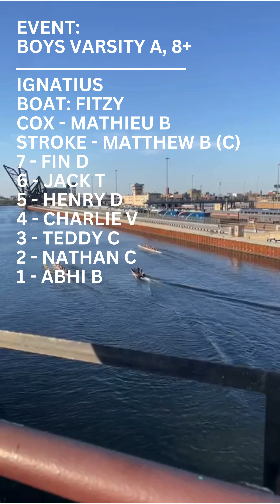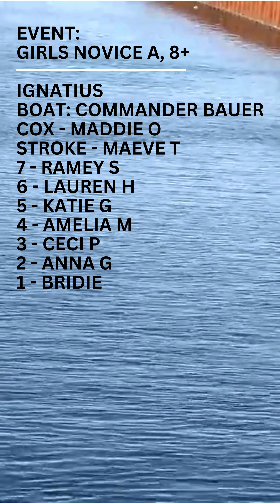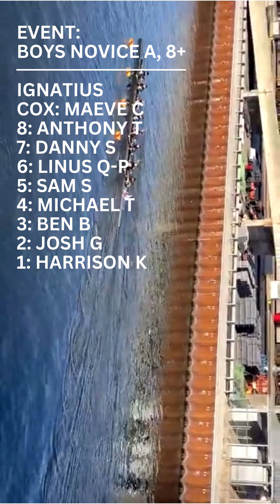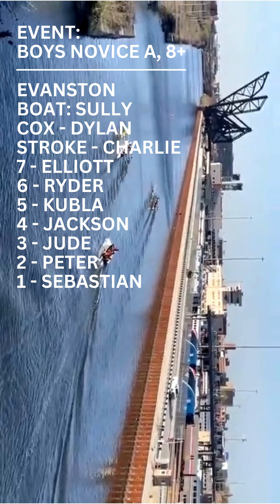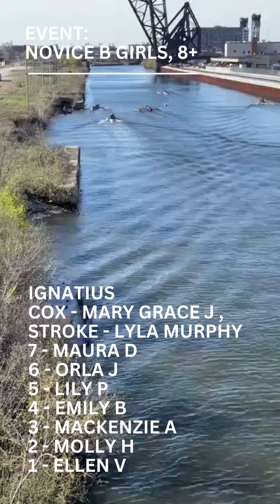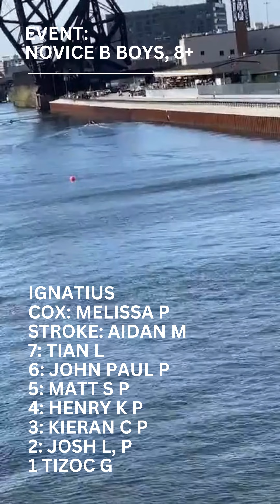2024 SICR VS ETHS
Saint Ignatius Chicago Rowing and Evanston Township High School Dual (Sunday, 4/14 at Eleanor Boathouse)
Evanston's rowing program is only a few years old but they already show great speed and promise.  ETHS will be making the trip down to Eleanor Boathouse early Sunday morning where our two teams will square off in the first ever SICR/ETHS dual.  The races will start just south of Harrison St. bridge and finish at Ping Tom Park.